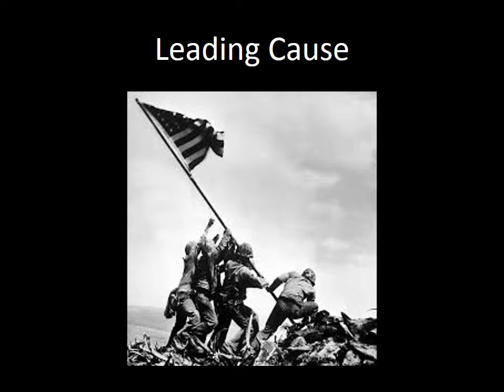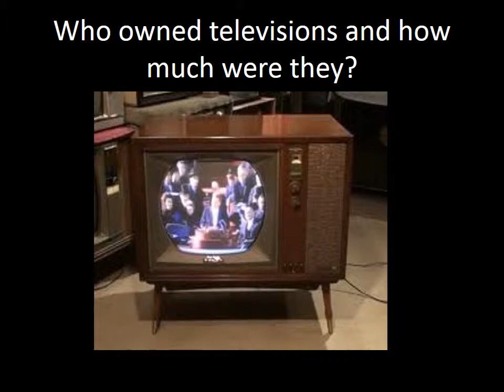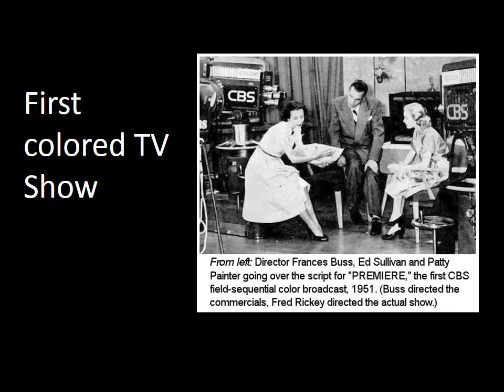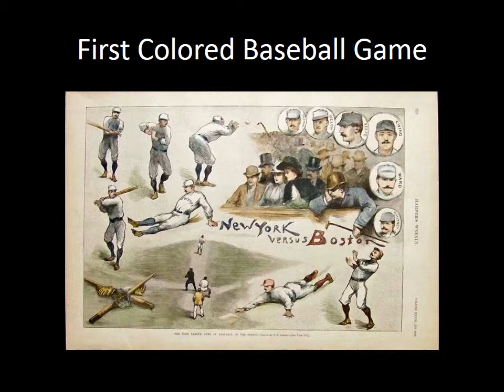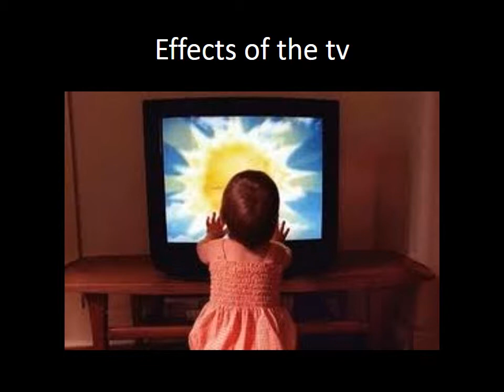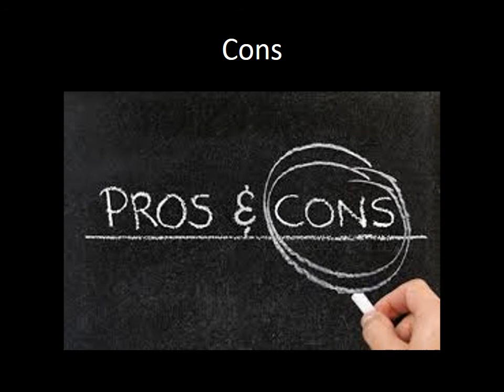History of colored televison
The history of colored television powerpoint presentation.